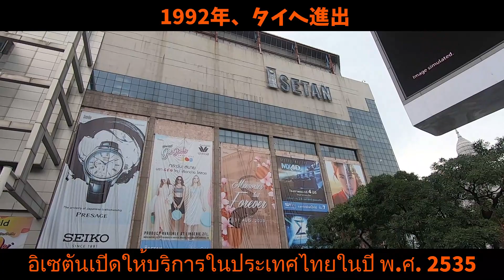バンコク伊勢丹閉店 -076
バンコク伊勢丹がついに閉店になりました。
2020年8月まで28年間、ありがとうございました。